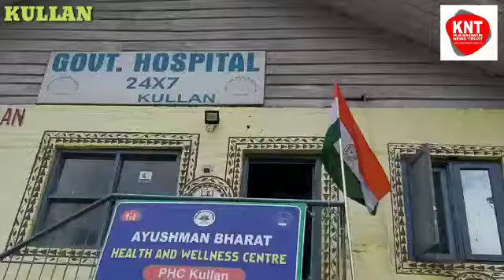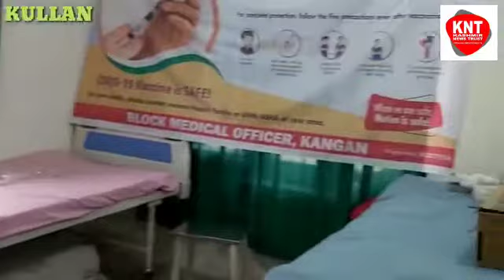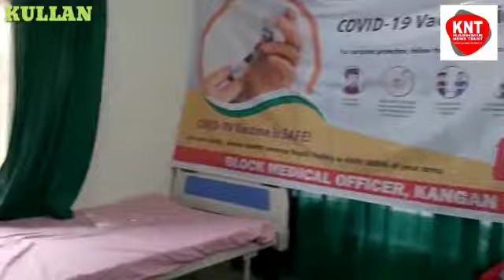Functioning of hospital on Srinagar-Leh Highway still a distant dream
Video from Bhat Abbas KNT